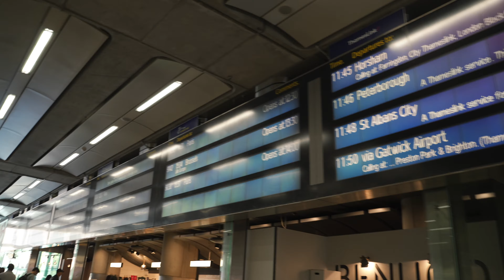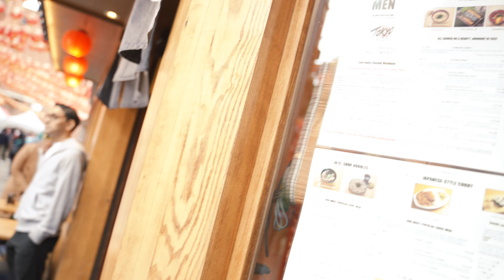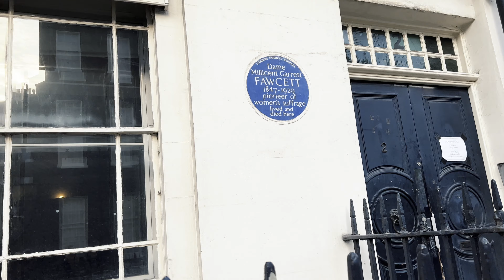VLOG A LONDRES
J'ai profité de mon passage à Londres pour tourner quelques plans et vous faire un petit vlog 🙂